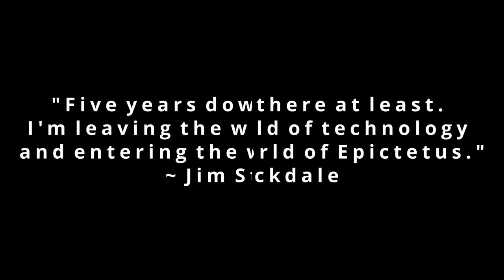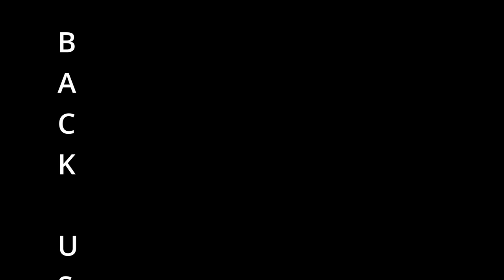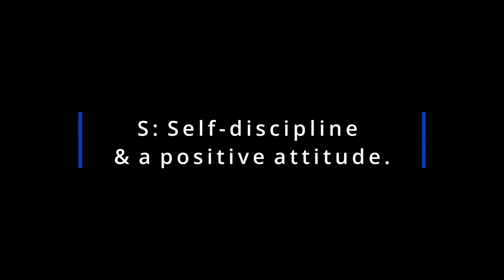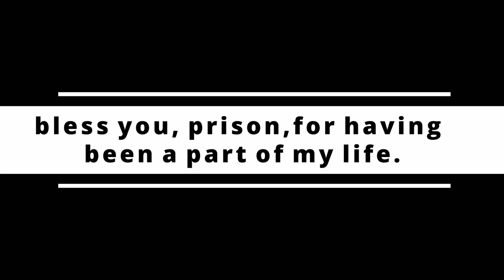The Stockdale Paradox: Confronting Reality to Succeed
This video is for those seeking practical strategies for overcoming adversity in pursuit of success. It features the true story of Jim Stockdale, a Navy Wing Commander who survived seven and a half years as a prisoner of war in Vietnam. Drawing from his military training and understanding of Stoicism, Stockdale developed a code of conduct that helped him and his fellow prisoners survive inhumane conditions.

This code, known as the "Back Us" code, instilled a sense of unity and resilience, helping them to stay true to their values and never lose hope in the face of adversity. Viewers will learn practical techniques for confronting the brutal realities of their current situation while maintaining unwavering faith and hope for a positive outcome in the end.

Images licensed from Yayimages.